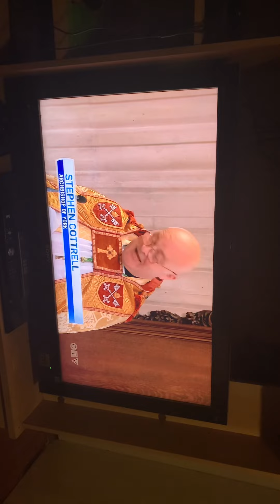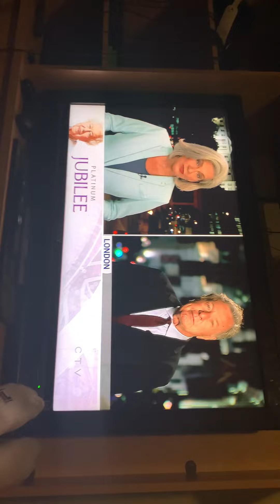CTV News Is In London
Lisa Laflamme Is live in London